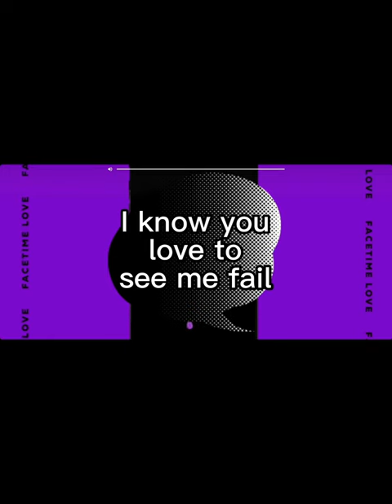Upcoming Contant, for 2023